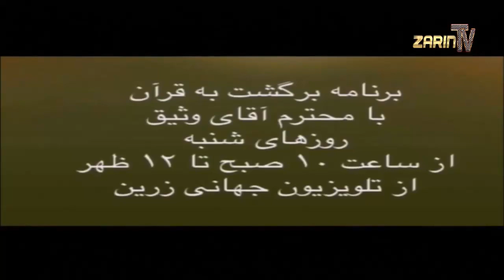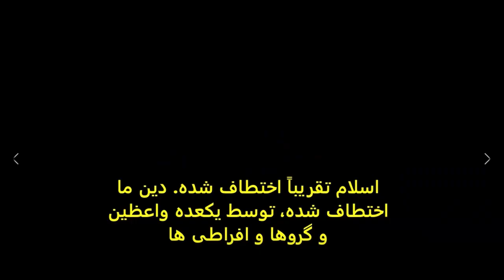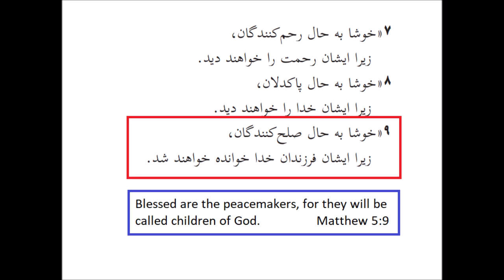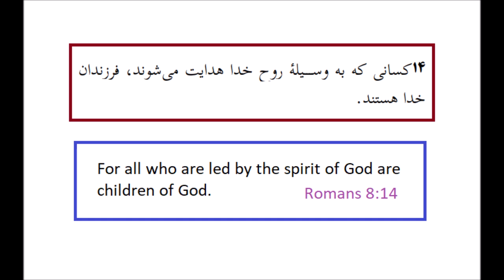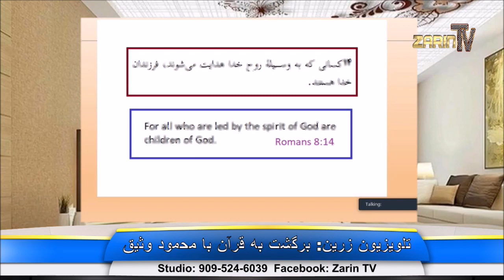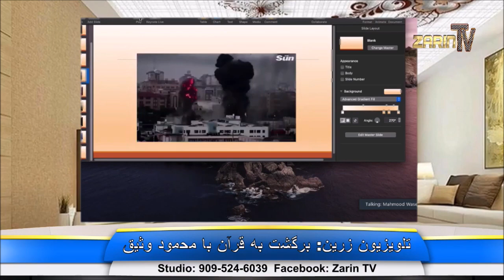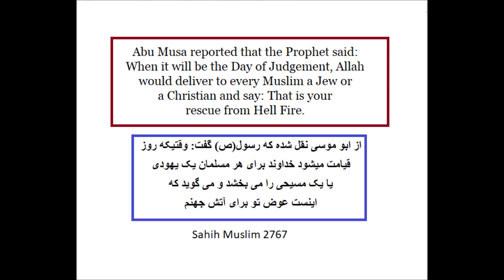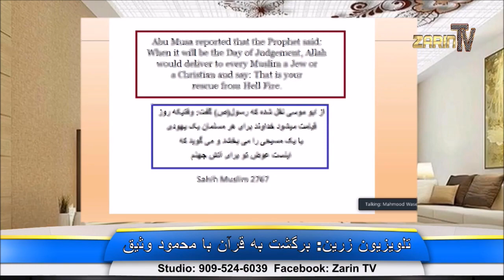[395]: Zarin TV. MAY 15, 2021 مسلمانان روایتی ما متأسفانه نزدیکترین کسان به شیطان هستند، ولی افسوس